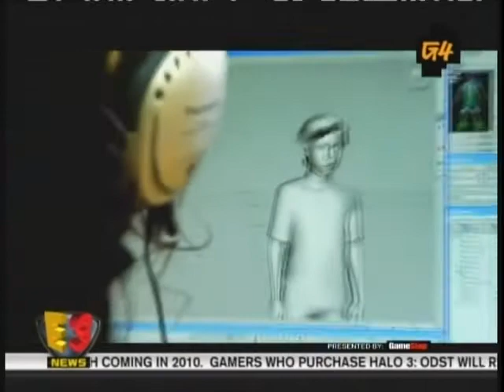E3-Xbox 360 Project Natal-Demonstration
Project Natal, Demonstration